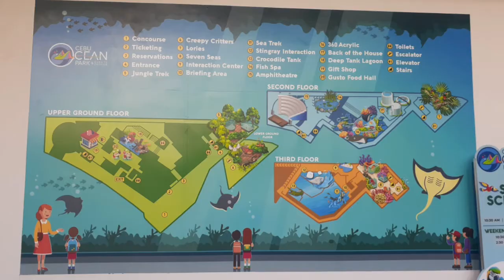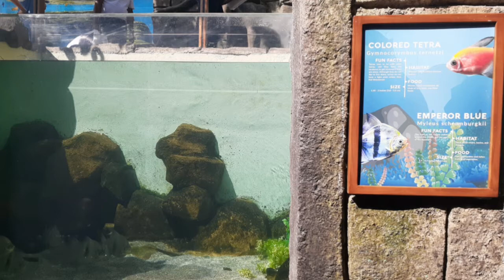OCEAN PARK CEBU CITY | Sheila Raper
OCEAN PARK CEBU CITY

The largest Oceanarium in the Philippines

Entrance:

Weekdays- P600.00
Weekends- P800.00
Foreign -     P800.00